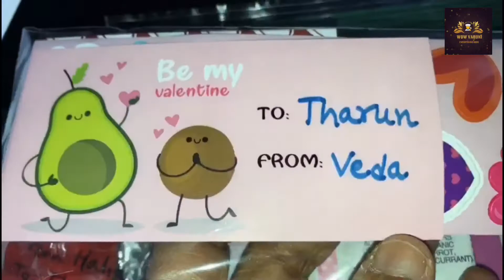அமெரிக்கா School la Valentine's Day❤️ Celebrations | Banana Bread recipe In Tamil | USA Tamil vlog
அமெரிக்கா School la Valentine's Day❤️ கொண்டாட்டம் | Banana Bread recipe In Tamil| USA Tamil vlog

Snow ❄️ vlog in Tamil